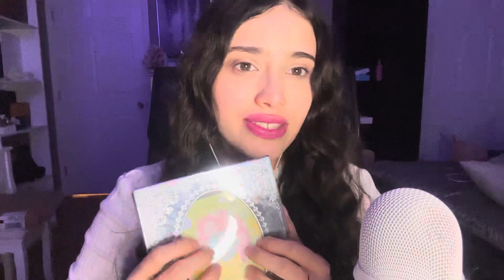ASMR- ROLE~PLAY / VIENES PARA REPLICAR A TU BEBÉ REAL CON UNA ARTISTA REBORN /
HOLA ! Te daré contexto x si no sabes que es una artista reborn ! Artista Reborn es las personas que hacen de un kit pálido sin color de una hermosa de muñeca realista !  Pueden crear replicas incluso de una bebe de verdad  con la escultura de tu bebé !

Tik tok donde transmito en vivo
Sujeirylemus0
Instagram personal
Xxloverxx14